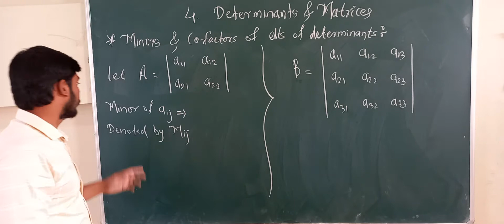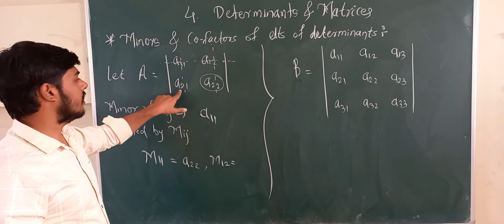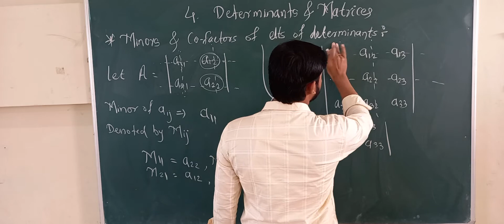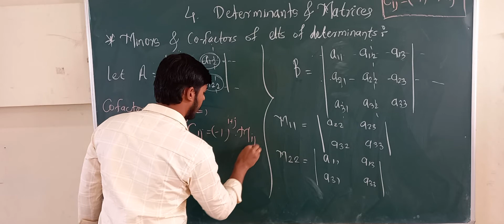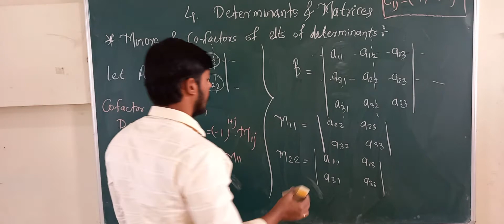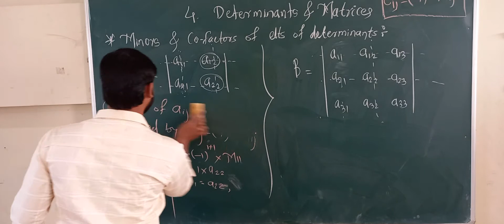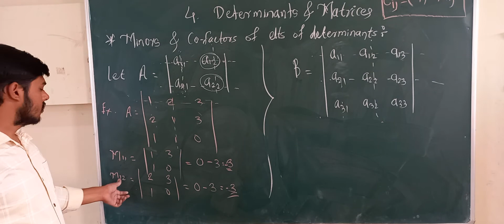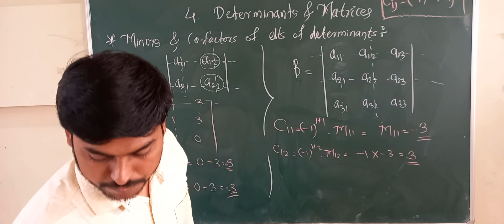Determinants & Matrices (Lecture - 2)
Minors & Cofactors of Elements of determinants